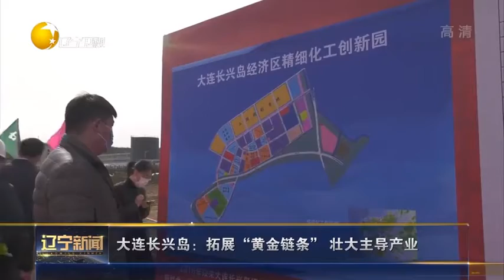大连长兴岛：拓展“黄金链条”壮大主导产业